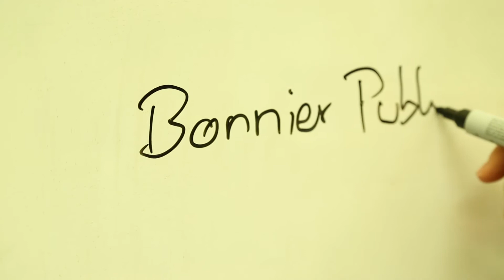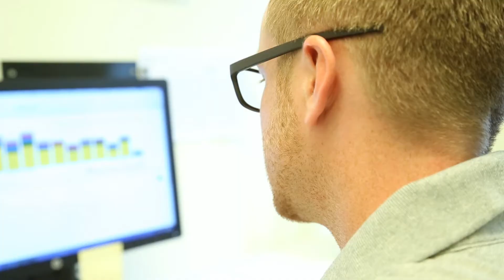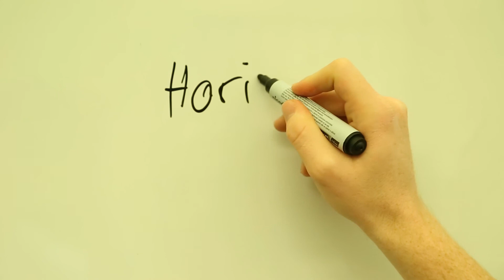Neue Geschäftsinitiativen: Horizon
Frederik Wehmeier (Manager Digital Sales) erklärt, was es mit dem neuen Projekt bei Ullstein und Bonnier, "Horizon", auf sich hat. So viel sei vorab verraten:  Es geht darum, englischsprachige Bücher auch in Deutschland digital besser zu vermarkten.